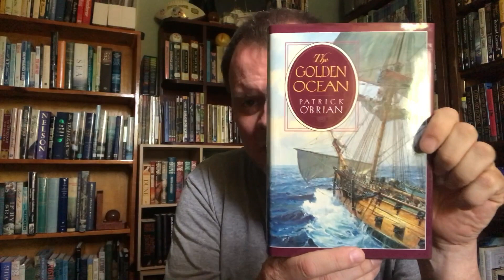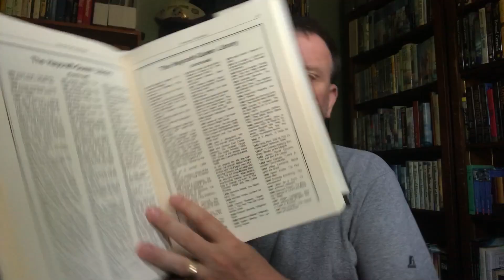A Brattleboro Book Haul